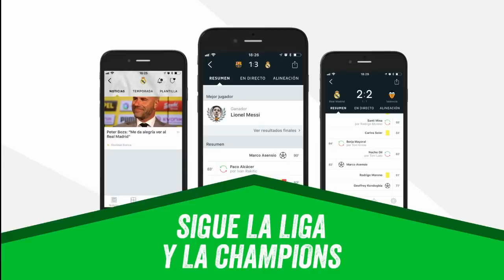Real Madrid 5-2 Real Sociedad | Goles | COPE | Liga 2017/2018